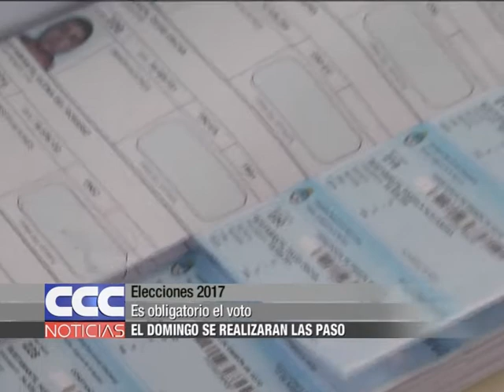Elecciones 2017 El domingo se realizarán las PASO